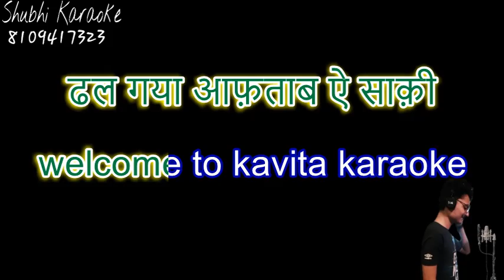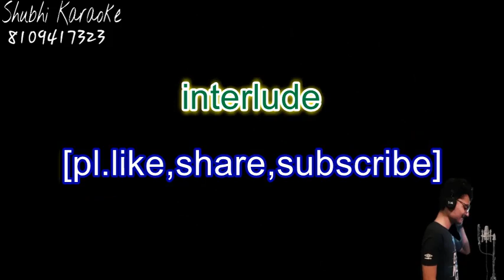dhal Gaya aftab ae saaki jagjit singh karaoke demo HQ